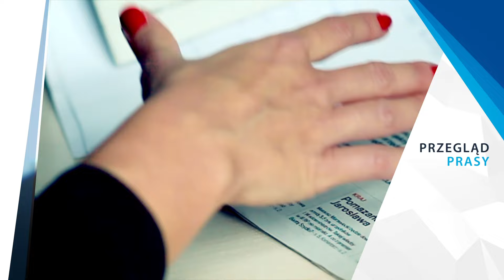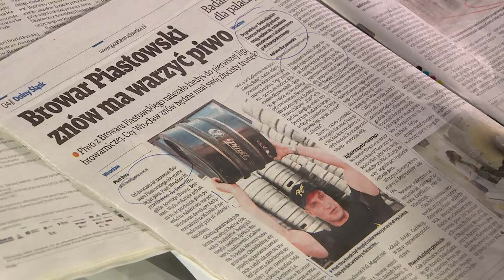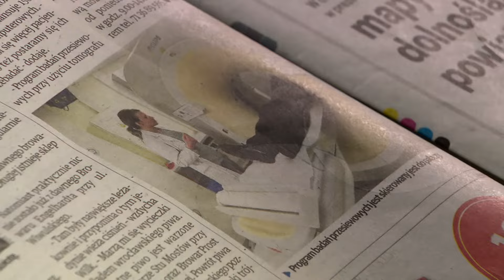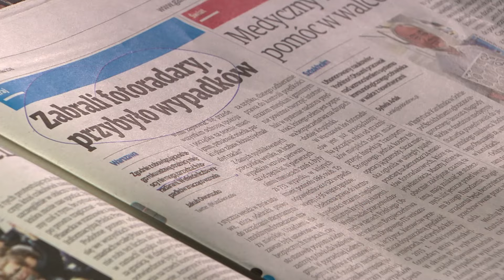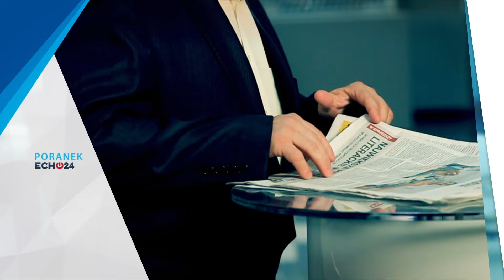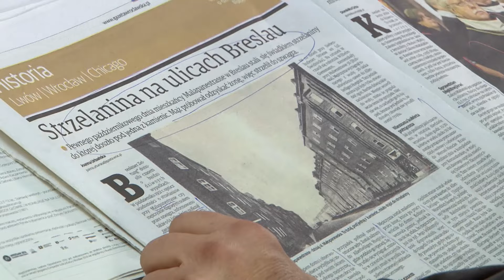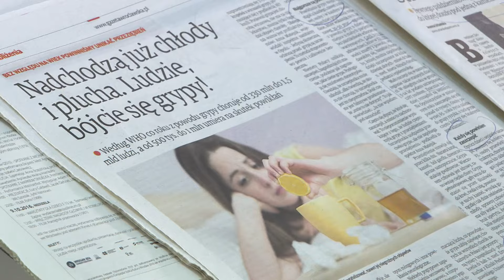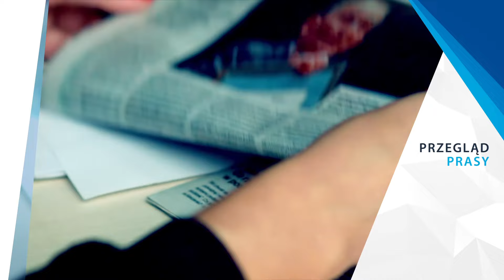Poranek Echo24 - 4.10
Międzynarodowy Dzień Zwierząt! Konie i sokoły zagoszczą w naszym studiu! Oprócz tego jak zawsze śniadaniowe pyszności, kalendarium i relacje z miasta. Zapraszamy,